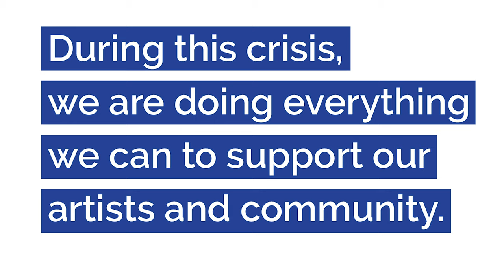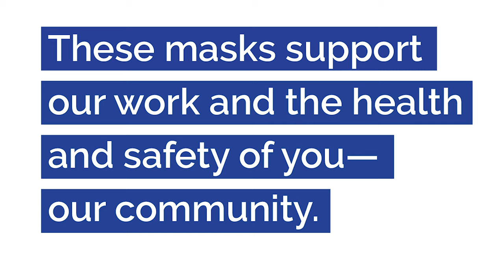How These Hand Dyed Indigo Masks Were Made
These gorgeous, all-natural, 100% cotton masks are the result of two community members stepping up and creating something to both protect our community and demonstrate just a small sliver of the beauty our Crucible faculty create every day. Leather, Textiles, and Fine Art Department Head, Kristin Arzt, created the unique pattern using natural indigo dye and clothespins. The fabric was then shared with Fashion and Costume Designer, Nichole Kreglow who has been passionately crafting masks since the pandemic hit the Bay Area. Her mask design features three layers, including a filter pocket with a Filti Nanofiber insert and an adjustable strap. Each mask is one-of-a-kind and supplies are limited—watch the video to hear from them just how the masks were made.